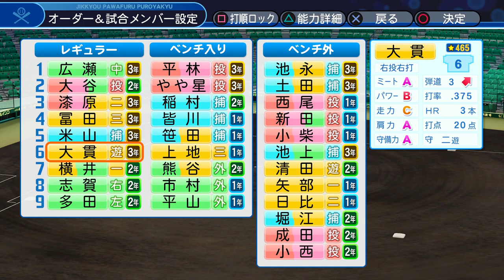【パワプロ2018】大谷翔平&まさかのあの選手が甲子園で大暴れ！そして遂にこの時を迎えた！！【栄冠ナイン 秋三高校編#188】【AKI GAME TV】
◆TopBuzzVideoにて限定動画配信中！
ここだけでしか見れないAKIの動画是非チェックしてね！

◆AKIのゲーム実況録画機材はこちら↓

◆AKIのゲーム実況用マイクはこちら↓

◆AKIの実写用使用カメラはこちら↓

第三者から見て明らかに不快と思われるコメントなどは即削除・ブロックさせていただきます。必ず敬語を使うようになどとは言いませんが、礼儀礼節に欠けるコメントや自己主張の酷い視聴者様のコメントも同様の対処を取らせて頂きます。
なお連鎖的に関係のないコメントで埋め尽くされることがあるため、動画に関係のないコメントは、見つけ次第削除させていただくことがあります。動画のタイトルと違うゲームの催促等はマナーとしてお控えください。

※加えて7月より「コメント」を条件とさせていただきます。
(7/6よりYouTubeのメッセージ機能が停止されたため)
なおその際、「いちこめ」など動画に関係のないコメントは採用しません。プレゼント当選のためだけの動画内容を一切含んでいない連投コメントはブロック対象とさせていただきます。←他のコメントが読めなくなるので。ex「あ」「いちこめ」「楽しかった」などの短いコメントを連投した場合など。(数分間の間で大量の動画にコメントされた場合も同様にみなします。)動画内でコメントの件まで言及しないのはそのためです。プレゼント企画ありきのコメントではなく、動画ありきのコメントから当選者を選べるよう配慮しております。
あくまで“動画を楽しんでくださった方への感謝の意味を込めた”プレゼント企画なのでご理解のほどお願いします。
（逆に動画を最後までしっかり見た感想コメントなどは採用確率がグッと上がると思います。）
当選発表は10/1の動画の概要欄にて行います。
当選者にはコメント返信で連絡します。アカウントがご自身であると確認できるスクリーンショットと共に、Twitter(@akigametv)までご連絡ください。
※9/15より追記。当選者が既にPS4を持っている場合を考慮し、iTunesコード3万円分と選択できるように変更いたしました。